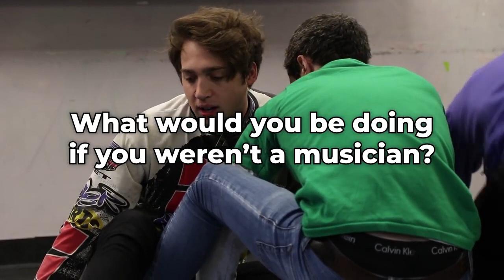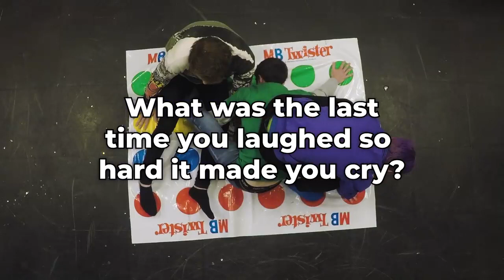Waterparks Play Twister Trivia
ALL THINGS LOUD – March 26, 2018

we mostly exist on youtube and on tumblr (also kind of twitter